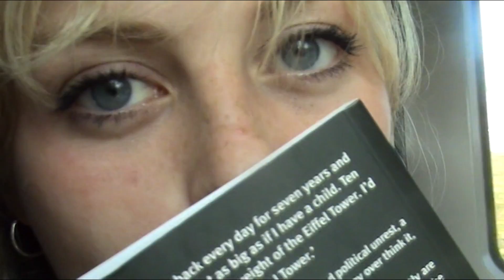Letter To Memphis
An experimental exploration of the relationship between fiction and non-fiction. First drafts, first takes, first recordings, first cut.

A part of "An Overheard Map of Now"...

Screened as a part of the 2017 BFI Future Film Festival.